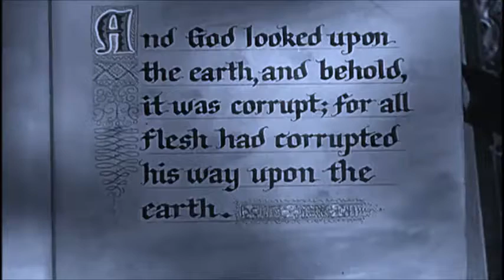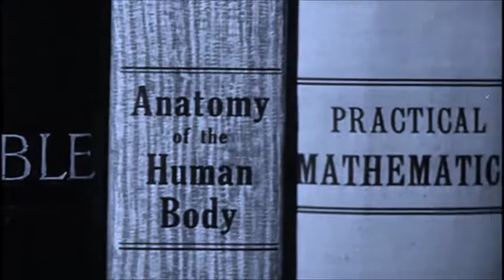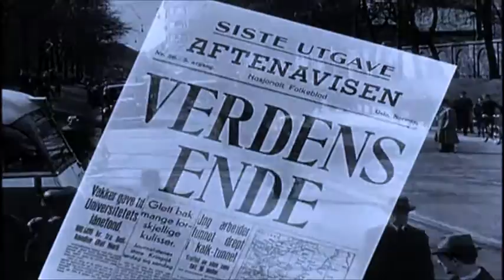Mentallo & The Fixer - When Worlds Collide (Wicked Radio Edit)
This video is made only to support the artists!

If you are the producer of this track and you don't want this video on youtube, please write me a message. I will remove it immediately!

Genre: Electronic
Style: EBM, Industrial
Year: 2014
Country: USA
Album: Zothera
Label: Alfa Matrix
Members: Dwayne Dassing, Gary Dassing

Movie (color): When Worlds Collide
Sci-Fi (1951) 83 minutes
Director: Rudolph Maté
Writers: Sydney Boehm (screenplay), Edwin Balmer (novel)